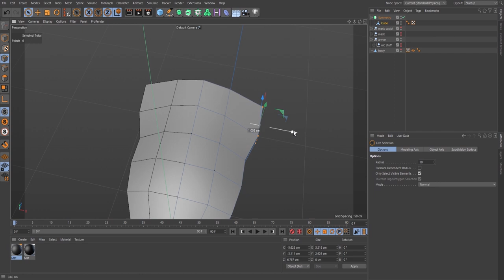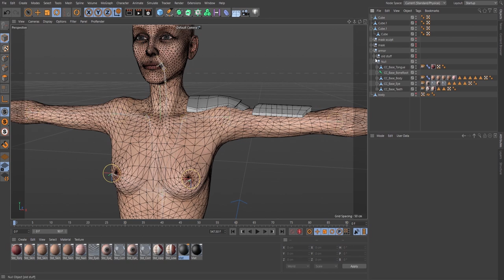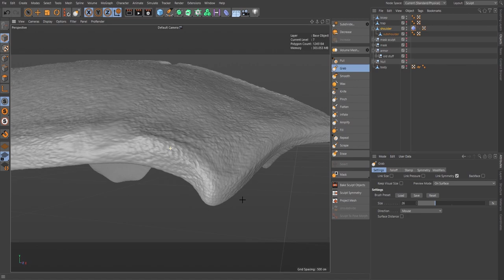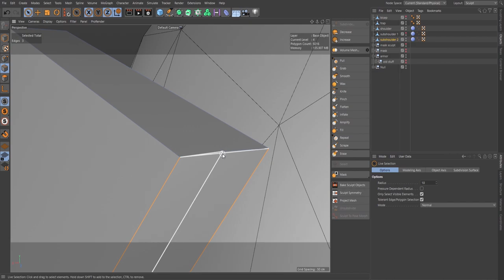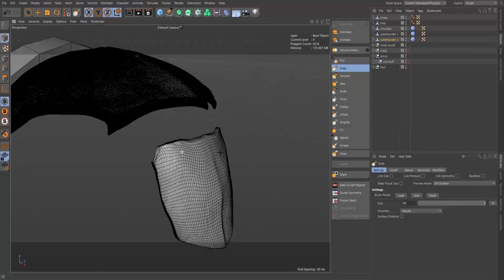Sculpting Skitter's Armor - 3D Modeling Timelapse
A quick behind-the-scenes of part of the design process for Skitter's armor.

Apologies for the glitch in the middle, my screen recorder kept going out without telling me so I missed a chunk of work.
This is a fan art project based on the web-serial 'Worm' by John "Wildbow" McCrae.  This work claims no ownership of the characters or setting.